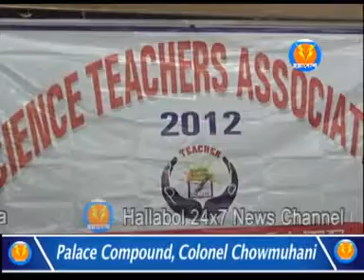সুপ্রীম কোর্টকে অভিনন্দন সায়েন্স টিচার এসোর